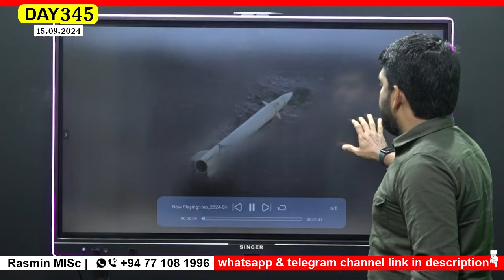DAY-345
*345 DAY*

*இஸ்ரேல் தலைநகரம் வரை ஹூதி மரண அடி - பற்றியெறியும் பல பகுதிகள்*

*யுத்தம் செய்ய ஆளில்லை - ஆபிரிக்கர்களை களமிறக்கிய இஸ்ரேல்*

*ஹமாஸ் தலைவரை கொல்ல புதிய படை?*